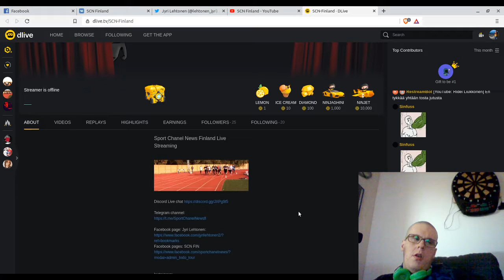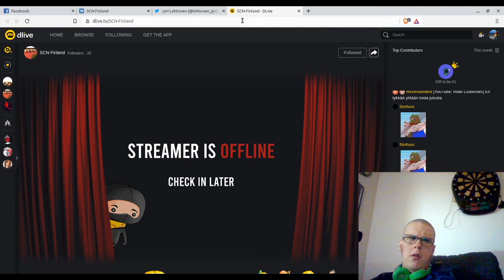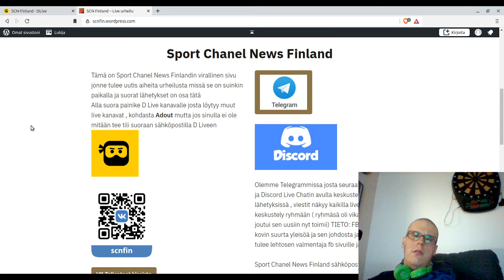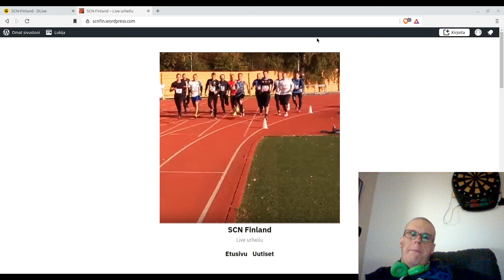Iso uudistut koko palveluun!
Suorat lähetykset siirtyy kokonaan D Liveen mutta live Chat toimii Discordin että D Liven kautta.